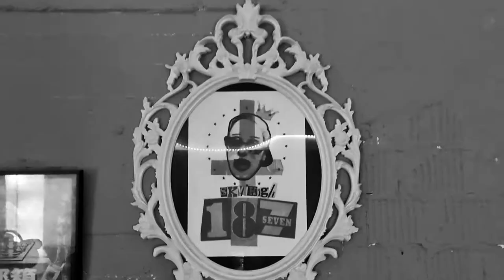MIKE MENDEZ - GHETTOLATEIN (Produziert von NETUH) - Zu schön um legal zu sein - 2022 - Dortmund West